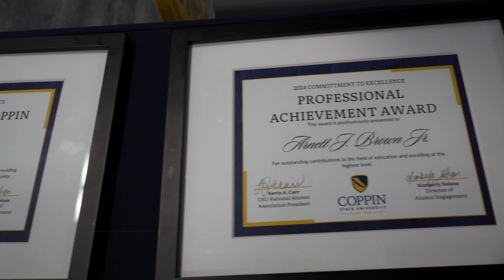2024 Commitment to Excellence Awards